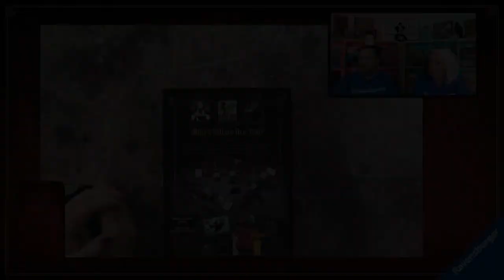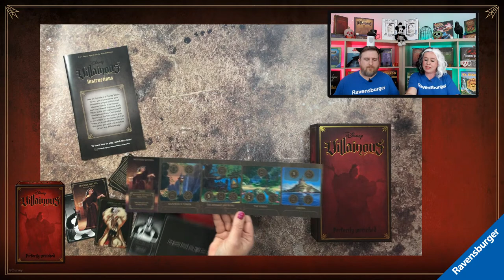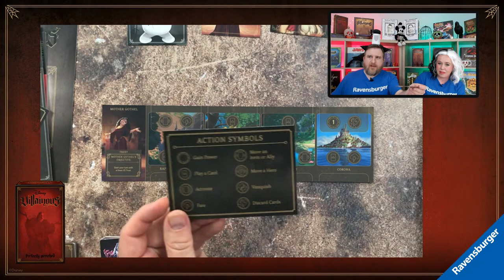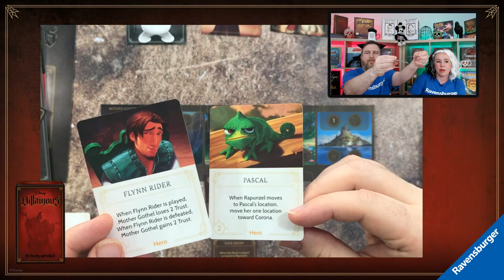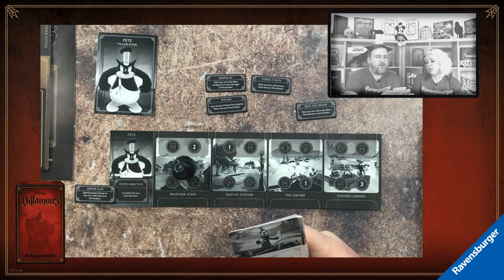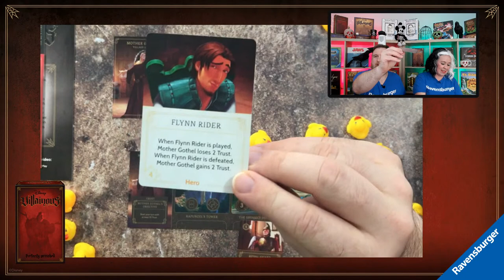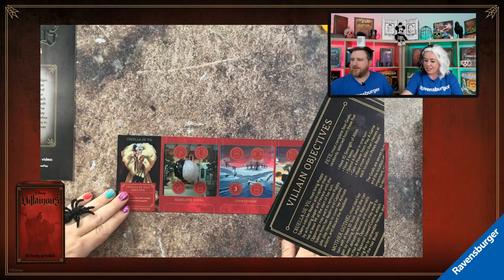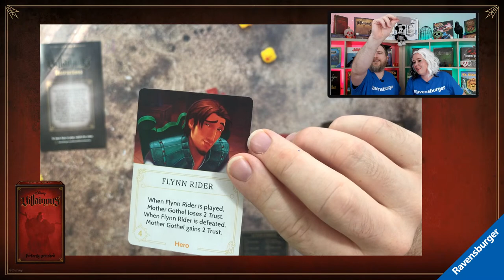Disney Villainous: Perfectly Wretched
Game overview and talk. Go ahead and check out stand V-27760 at Virtually Expo this weekend and find out more from our